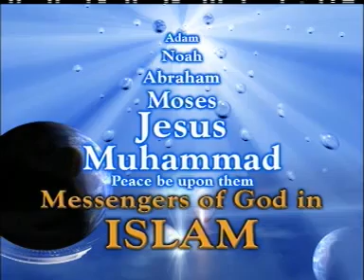Similarities Between Hinduism and Islam 5 of 11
Similarities Between Hinduism and Islam By Zakir Naik.